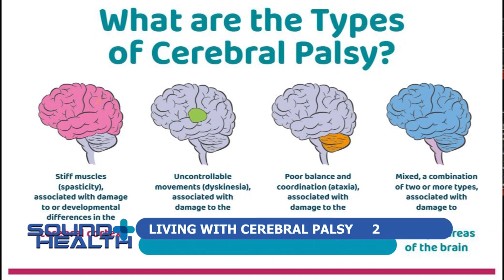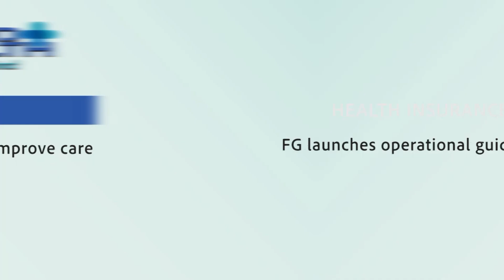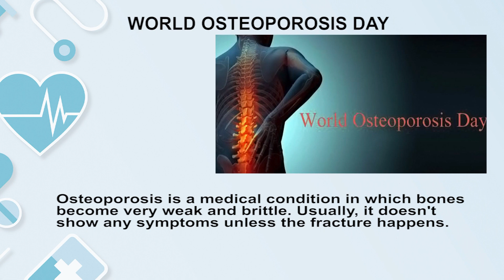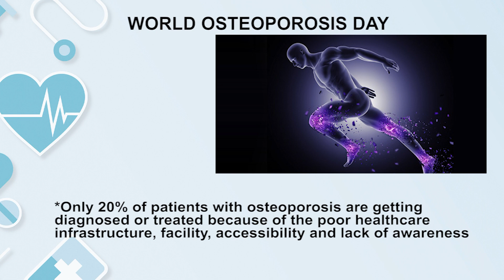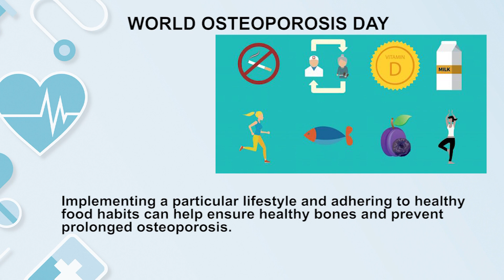LIVING WITH CEREBRAL PALSY 2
This week , Founder Benola  Cerebral Palsy Initiative  ,Air vice Marshal Femi Gbadebo. Rtd OFR  talks more on the need to advocate  for more love ,care , regulation as well as protection of  rights  of persons living with  cerebral palsy